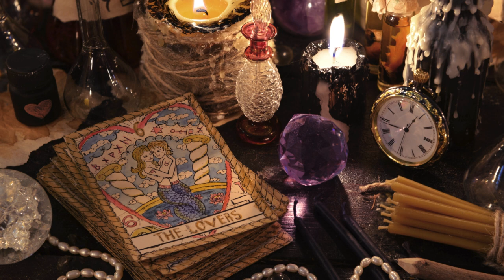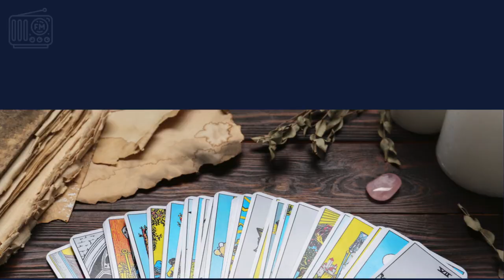📻LE TAROSCOPE DE MIMIX📻 ENERGIES DE LA SEMAINE DU 14/10 au 20/10🖤12 SIGNES ASTRO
Intro : 0:37
12 signes: 1:11
Bélier: 02:00
Taureau: 04:18
Gémeaux : 06:34
Cancer:  08:34
Lion: 10:46
Vierge: 12:55
Balance: 15:22
Scorpion: 17:27
Sagittaire: 20:27
Capricorne: 22:54
Verseau: 25:00
Poisson: 26:36
Conclusion: 28:43
Mimix

Chroniqueuse radio sur RADIO ACTIV' dans l'émission "Le Taroscope de Mimix"